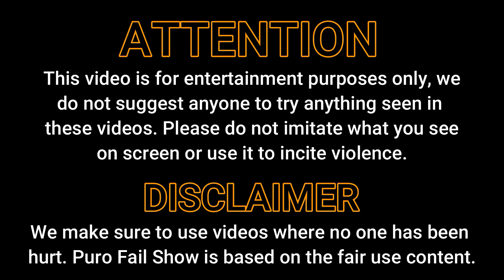Scare Pranks With Masks 4.0 || Puro Fail Show #42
Today show is "Scare Cam with Masks" in the scare cam show #42!! all of them presented by Sam.

00:00 - 00:28 --- Sam
00:29 - 03:11 --- With Masks
Witch Mask
Clown Mask
03:12 - 03:37 --- Sam
03:38 - 06:09 --- Fake Snakes
Snake in a can
Guy in the store: @majokeylife
06:10 - 06:39 --- Sam
06:40 - 08:46 --- At Work
Bonnie: @bonniemae20
08:47 - 09:11 --- Sam
09:12 - 11:59 --- The Favorites ones
12:00 - 12:17 --- Sam